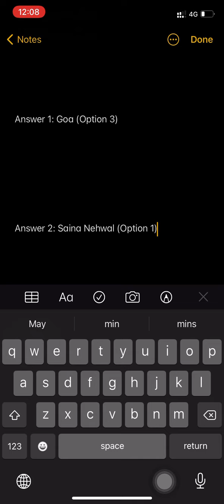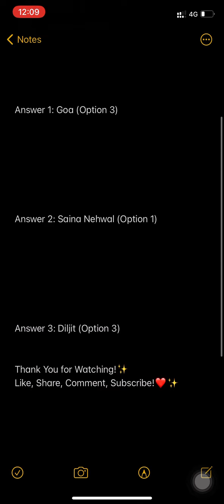Flipkart Prize Wali Paathshala Quiz Answers Today | Episode 53 | Win Mivi Bluetooth Speaker 18 June